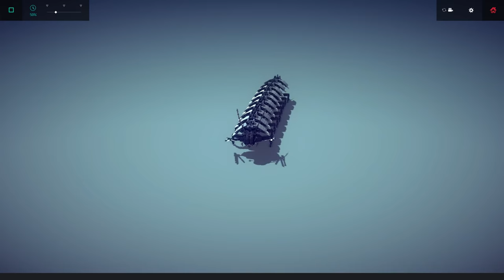Besiege Best Creations - Laser Wielding Centipede, Ice Skating Gone Wrong & More- Besiege Highlights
Welcome back to another episode of the best Besiege creations! In this Besiege series we check out the most innovative and unique Besiege creations that I can find around the Besiege community weekly. This week we have some very interesting designs that I hope you enjoy :)